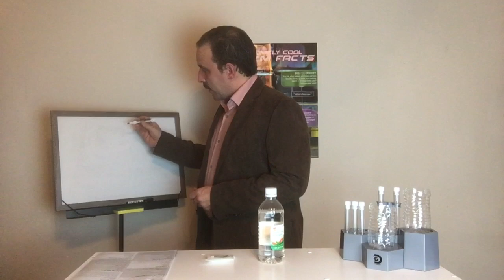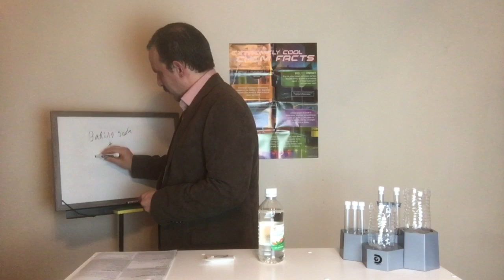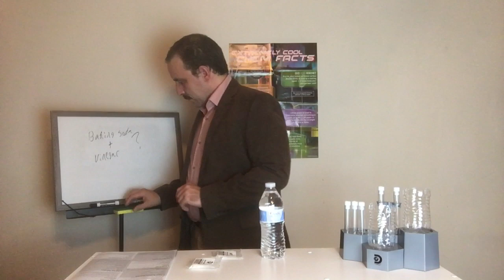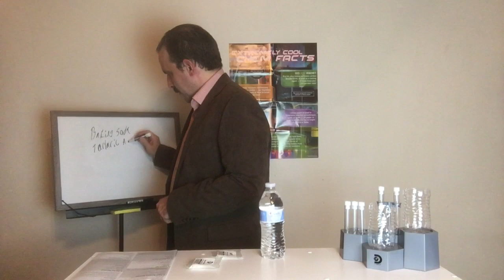ASMR CHEMISTRY TEACHER ROLE PLAY